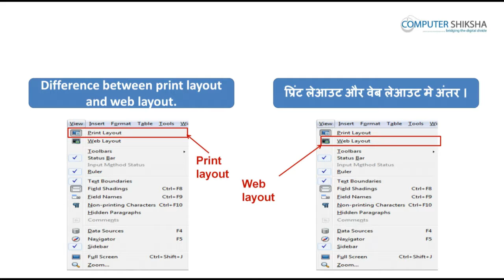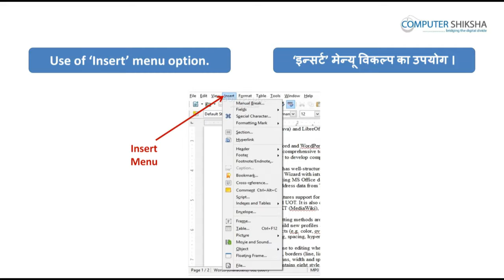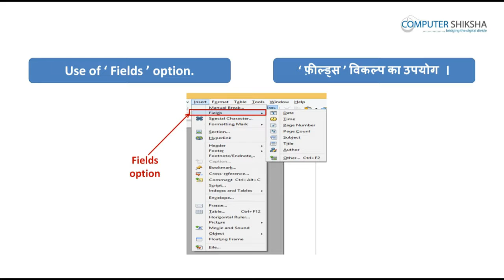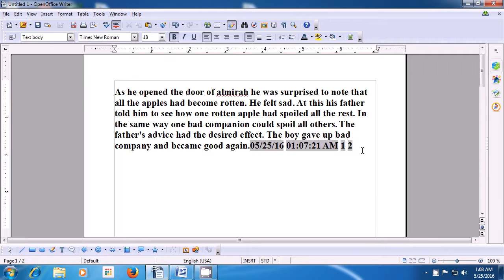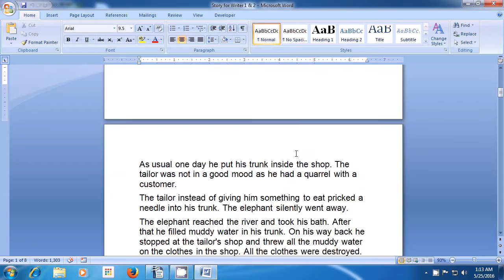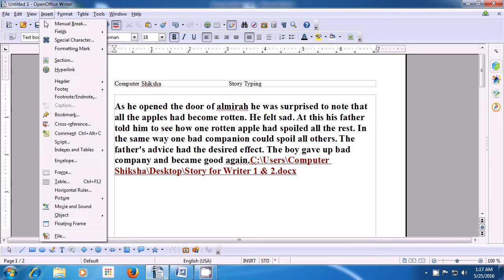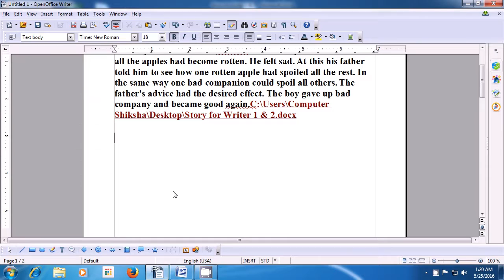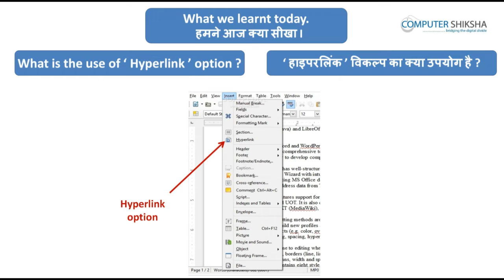क्लास 3 - ओपन ऑफ़िस - राइटर २ (Open Office - Writer 2) कम्प्यूटर का उपयोग सीखें हिंदी में।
Use of insert menu.
इन्सर्ट मेन्यू का उपयोग कैसे करते हें?

About the manual break.
मैन्यूअल ब्रेक क्या होता है?

What is header and footer?
हेडर और फ़ुटर क्या होता है?

What is the use hyperlink?
हाइपर्लिंक का उपयोग कैसे करते हें?

How to insert hyperlink?
हाइपर्लिंक कैसे करते हें?

How to insert pictures on the writer page?
फ़ोटो को राइटर पेज में कैसे इन्सर्ट करते हें?

How to draw shapes on the writer page?
राइटर पेज में शेप्स या आकार कैसे बनाते हें?